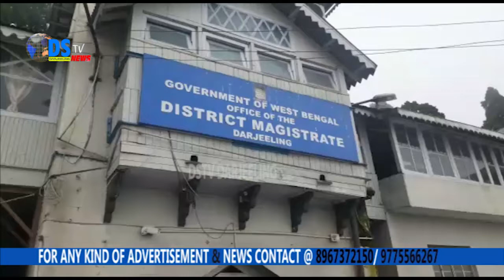आज दार्जीलिङ तराइ डुवर्स प्लानटेसन लेवर युनियनको अध्यक्ष सुरज सुब्बाको नेतृत्वमा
आज दार्जीलिङ तराइ डुवर्स प्लानटेसन लेवर युनियनको अध्यक्ष सुरज सुब्बाको नेतृत्वमा एउटा प्रतिनिधि टोलिले दार्जीलिङ जिल्लापाललाई चिया अनि सिन्कोना बगानको श्रमिक बर्ग लाई कोभिड भ्याकसिन उपलब्ध गराउने अनि प्रतेक चिया अनि सिन्कोनाबगानको अस्पतालहरुमा भ्याक्सिन उपलब्ध गराउनको निम्ति  ज्ञापन पत्र , ए डी एम   मार्फत चडाएका छन् । सो ज्ञापन पत्रलाई ए डी एमले पढे पछि सो बिषय सरकार समक्ष राखेर चाडै पहल गर्ने आश्वसन दिएको साथै बर्तमनमा चलिरहेको भ्याक्सिन लगाउने शिविर हरुमा श्रमिक बर्गलाई  भ्याक्सिन लगाउन  आफनो आफनो क्षेत्रको खण्ड अधिकारी सित भेट गरि चाजो मिलाउने सुझाव पनि दिएका  जानकारी सुत्र द्वारा थाह लागेको छ